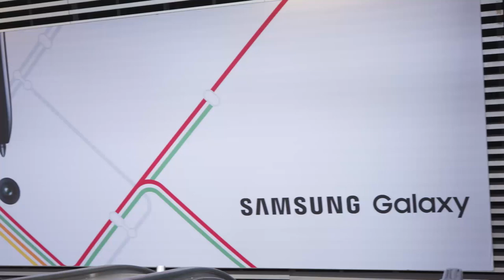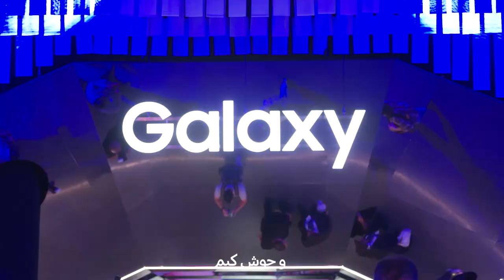سامسونج | Galaxy Unpacked شاهد مافاتك من حفل اطلاق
Galaxy الى مستوى ثاني في حفل اطلاق  Galaxy Note 10شاهد كيف طورنا ال

زور موقعنا على ، Galaxy Note 10 لتعرف المزيد عن